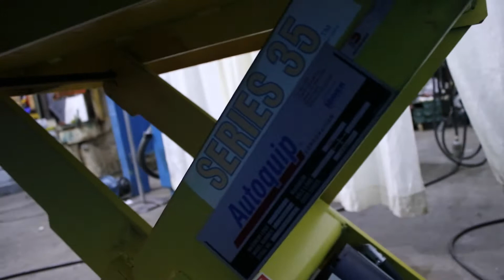2500 LB 48" X 48" AEROQUIP HYDRAULIC SCISSOR LIFT TABLE: STOCK #74327